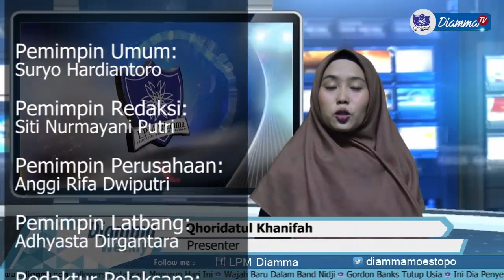Diamma Weekly - 14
Diamma Weekly edisi 14

Sampai jumpa di Diamma Weekly Selanjutnya Diammania!